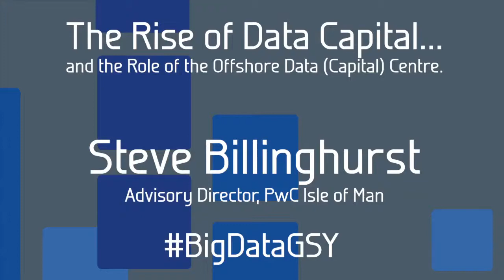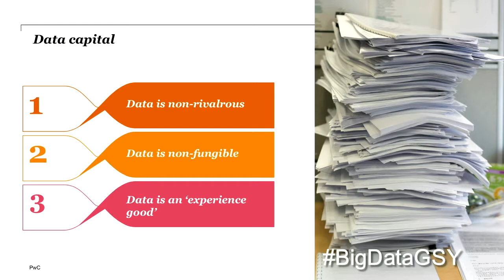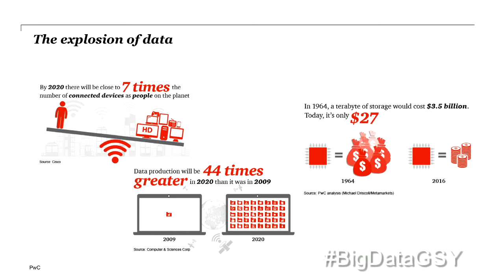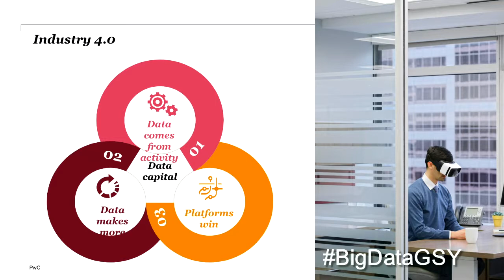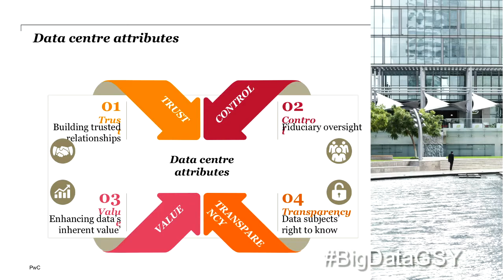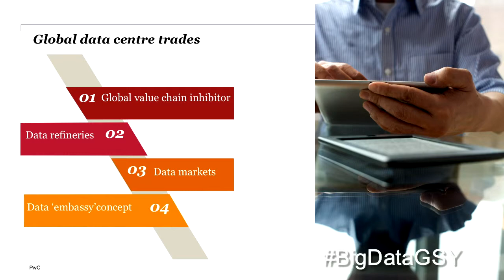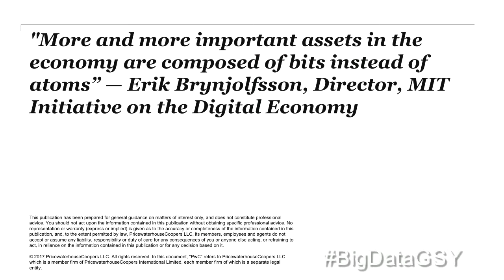The Guernsey Data Conference 1.0 : Steve Billinghurst from PwC Isle of Man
A talk by Steve Billinghurst, Advisory Director, PwC Isle of Man at the 2017 Guernsey Data Conference 1.0. The Rise of Data Capital and the Role of the Offshore Data (Capital) Centre.